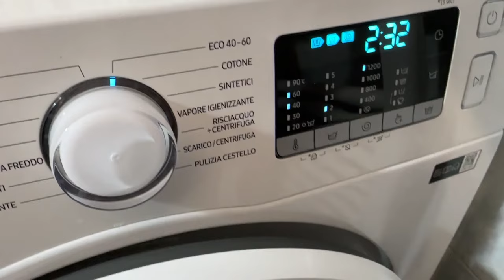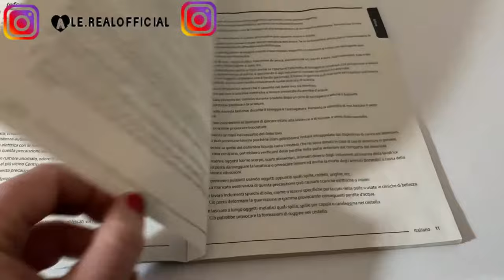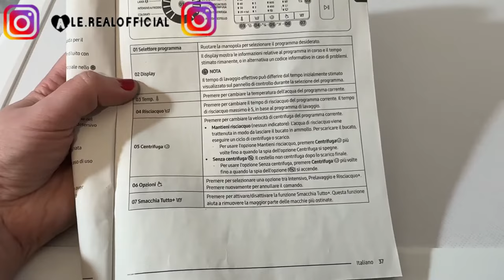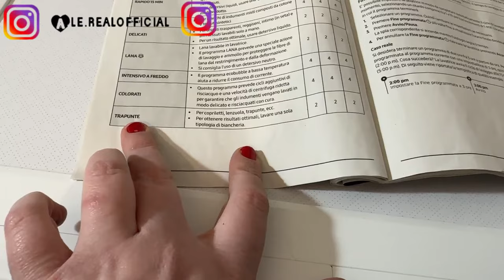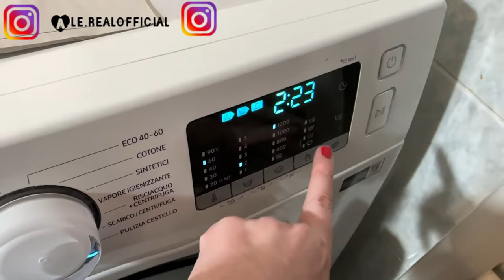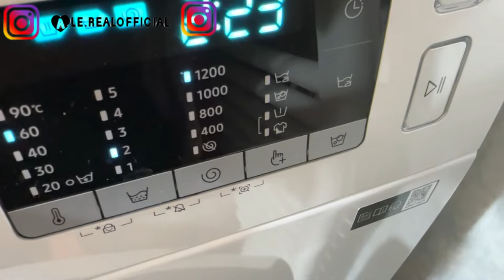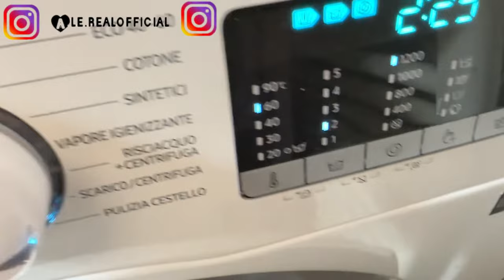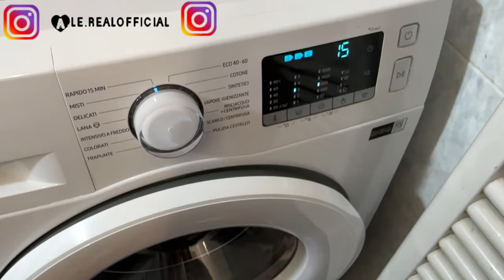RECENSIONE LAVATRICE SAMSUNG E COME MI STO TROVANDO 2023